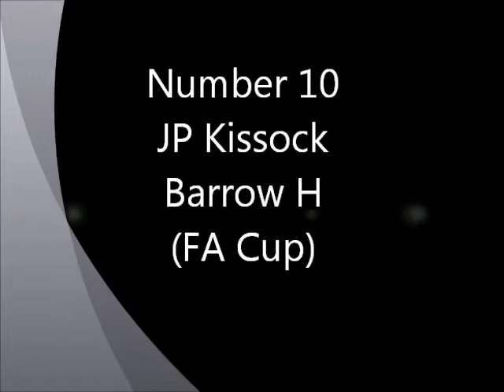Top Ten Silkmen goals of 2012/13 - 10 - JP Kissock against Barrow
JP Kissock gets the ball rolling in the Silkmen's 4-1 win over Barrow in the FA Cup.